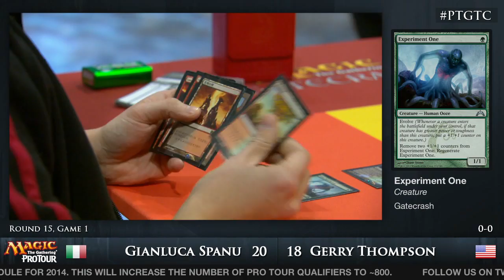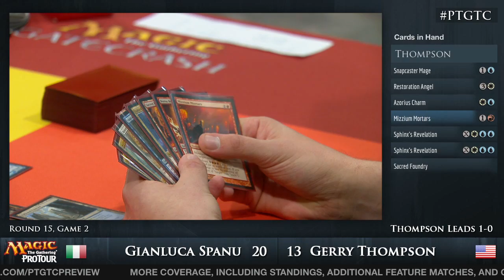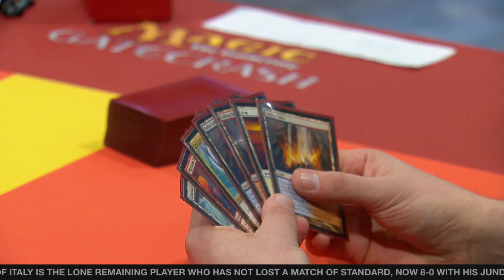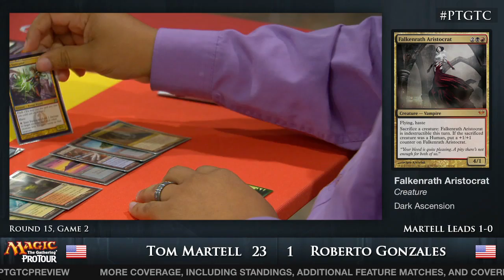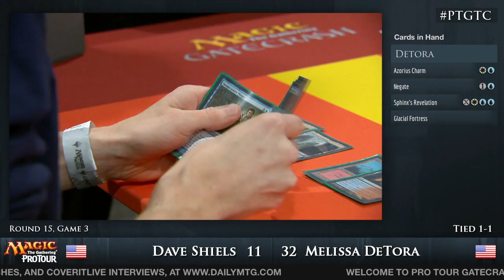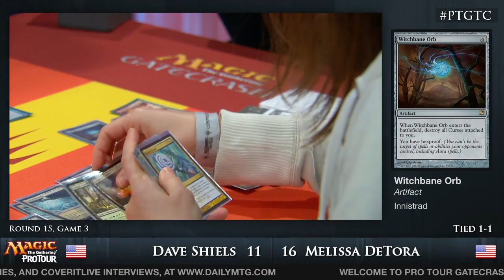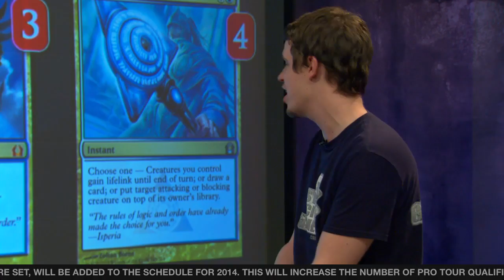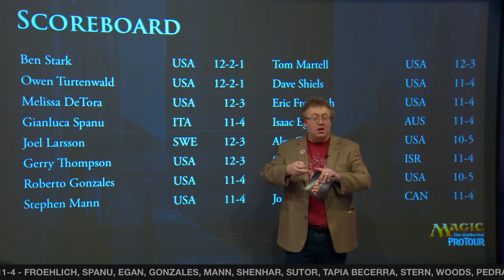Pro Tour Gatecrash Round 15: Gianluca Spanu vs. Gerry Thompson (Standard)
Pro Tour Gatecrash Round 15: Gianluca Spanu vs. Gerry Thompson